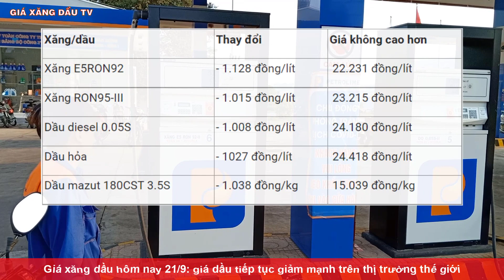Giá xăng dầu hôm nay ngày 21/9/2022|Giá xăng dầu giảm mạnh trên thế giới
Kênh GIÁ XĂNG DẦU TV chuyên cập nhật phân tích những thông tin về tình hình xăng dầu thế giới trong nước hàng ngày.